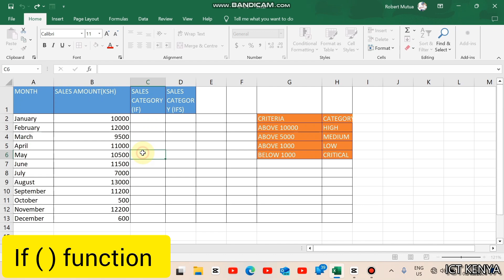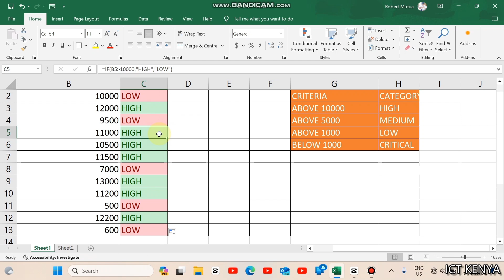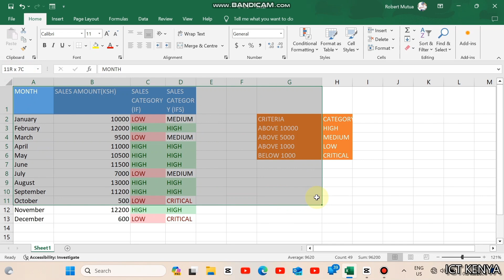Spreadsheets Practical Episode 16 | Ms Excel | IF and IFS Functions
The difference between IF and IFS functions in Excel are clearly illustrated using a video.